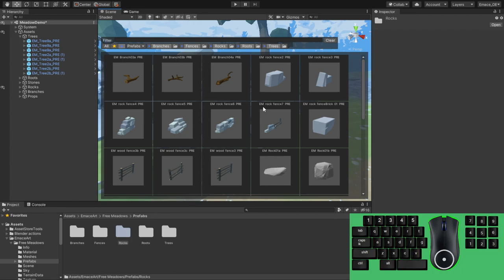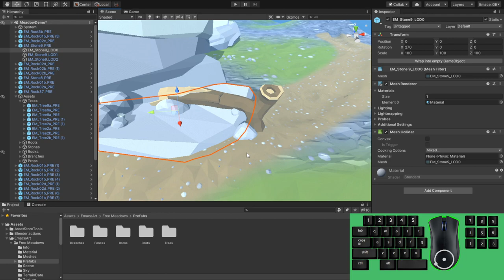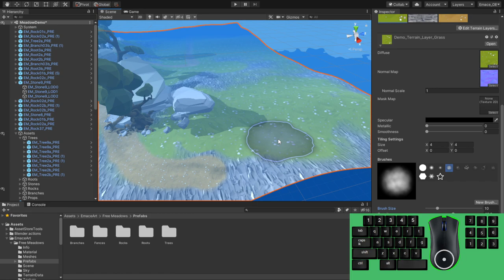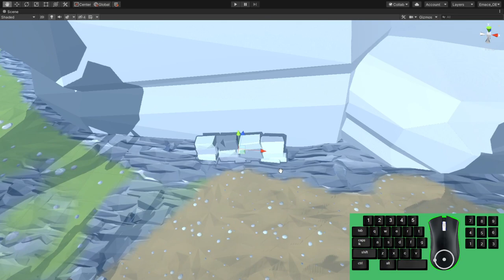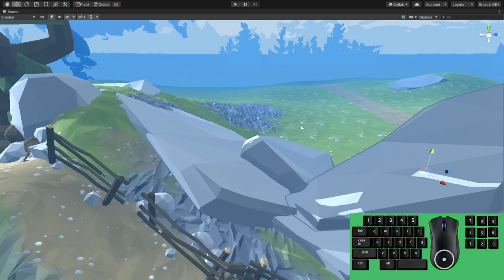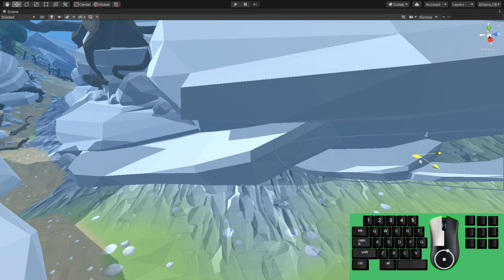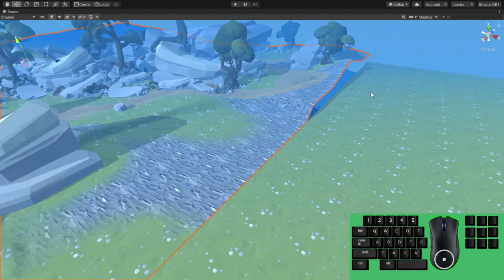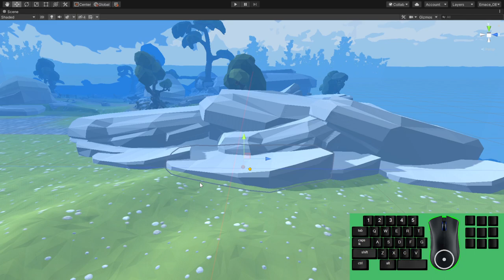EmaceArt - Free Meadow Unity3D Level design Asset Pack - Part I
Thinking of making your adventure game?
This FREE stylized collection of Mid poly models has everything you need and more...
check on your own!!

Totally remastered and for FREE

❤ Support me ❤
All funds will be use to promote EmaceArt.